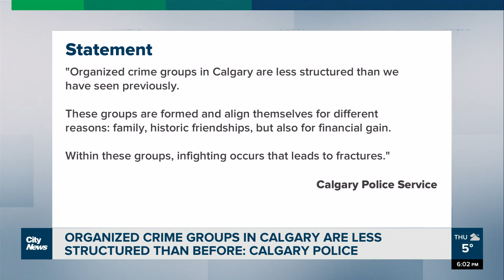Organized crime groups in Calgary are less structured than before: CPS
Increased gun violence in Calgary and broad daylight shootings in residential areas are raising questions about the presence of gangs in the city and how organized crime currently operates. Henna Saeed reports.